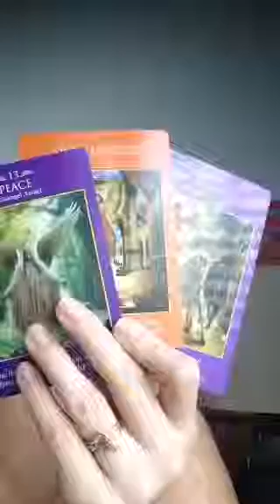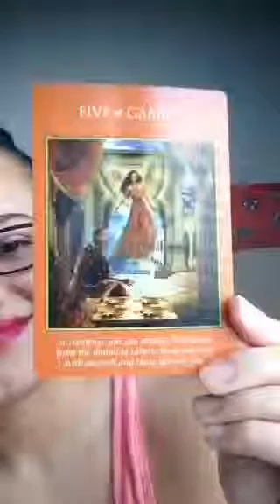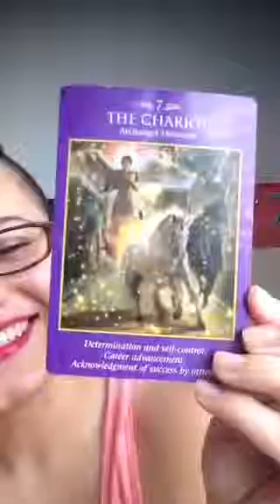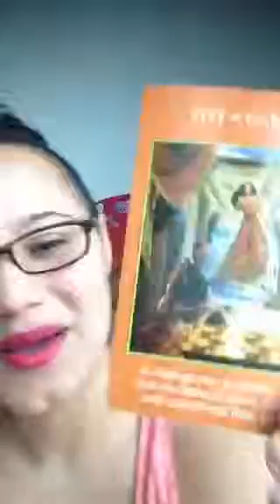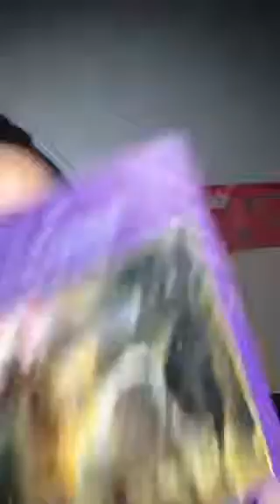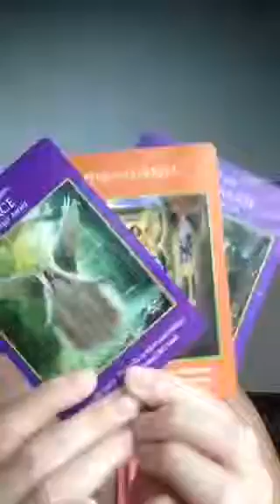SexualityPower Tarot Reading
Recorded on 02/19/2016 04:27 PM UTC by sexualityexpert
East Rutherford
Live viewers: 277